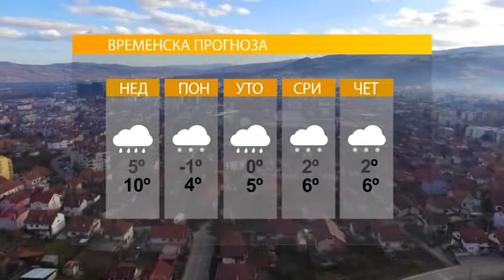Vrijeme sutra:hladno sa padavinama 18.2.2018.